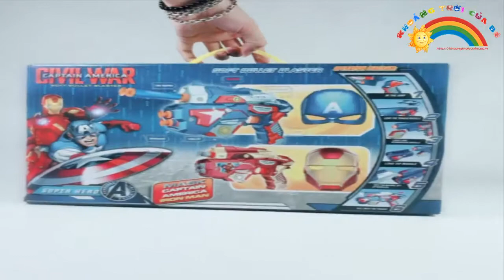Bộ đồ chơi mặt nạ người sắt KA1392